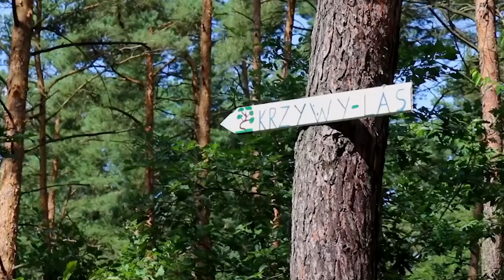Fake Flowers? Nope! 15 Real Plants That Defy Reality!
Dive into the wildest corners of nature with "15 Plants You Won't Believe Actually Exist"!
Prepare to be AMAZED by:

BIZARRE Blooms: Flowers that smell like rotting flesh, look like dancing skeletons, and even mimic bees to trap them!
Deadly Delights: Carnivorous plants that lure and devour insects, and beautiful blooms that pack a poisonous punch!
Nature's Giants & Minis: Explore the world's LARGEST flower and the TINYEST aquatic plant, barely visible to the naked eye!
The Immortal Tree: Meet Methuselah, the OLDEST living organism on Earth, with a jaw-dropping lifespan!
Planimals: Plants that mimic animals to perfection, from hairy monkey orchids to leaping kangaroo paws!
This captivating nature documentary blends science & wonder to reveal the unbelievable secrets of the plant kingdom.

Perfect for:

Nature enthusiasts & science aficionados
‍‍‍ Families curious about the wonders of the world
Aspiring gardeners & botany buffs
Anyone who loves amazing facts & mind-blowing visuals